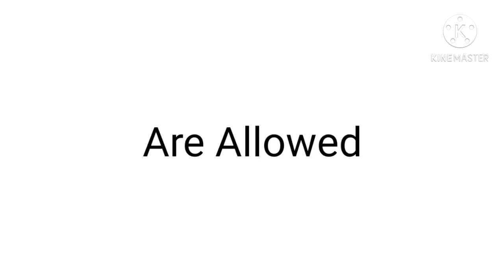Only Hate Comments Allowed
Lets See how cute comments you do